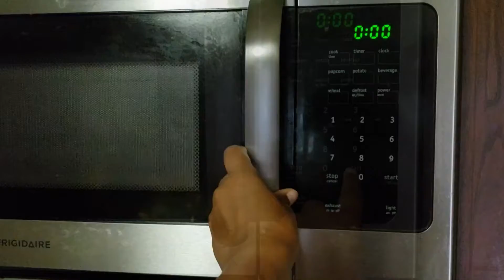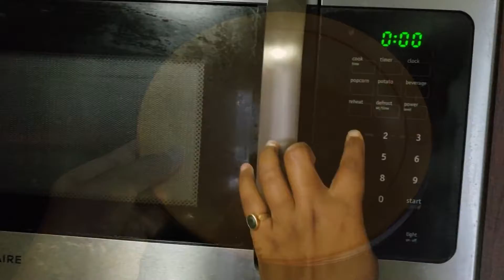Vrat or Upvas Thali | 5 min Sabudana Khichdi | Varai Kheer | Sabudana Vada | Peanut Amti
Vrat or Upvas Thali | 5 min Sabudana Khichdi | Varai Kheer | Sabudana Vada | Peanut Amti | Dahi Chutney for vada

Jump to:
0:00    Intro
0:27    Dahi Chutney for Vada
0:52     5 min Sabudana Khichdi in Microwave
2:40    Sweet 'n' Sour Peanut Amti
3:34    Varai / Moraiyo / Bhagar / Sama Ke Chawal   Kheer
5:10   Crispy Sabudana Vada
6:33   Vrat or Upvas Thali

1. Sabudana Vada
Makes 13-15 vadas
Ingredients:
* Boiled & Grated Potato - 4 cups
* Soaked Sabudana - 1 cup
* Crushed green chili
* Roasted peanut powder - 1/2 cup
* Yogurt / Dahi - 1 tbsp
* Sendha namak / rock salt to taste
* Oil - for frying
* Chopped coriander or curry leaves (optional)

2. Dahi Chutney
Ingredients:
* Dahi - 1 cup
* Roasted Peanut powder - 1 tbsp
* Crushed green chili
* Sugar - 1 tbsp or as per taste

3. Sweet 'n' Sour Peanut Amti for Sabudana Khichdi
Ingredients:
* Roasted Peanut powder - 1/4 cup
* Amsul/Kokum - 3-4 no.

4. Varai / Moraiyo / Bhagar / Sama Ke Chawal   Kheer
Servings :3-4 people
Ingredients:
* Varai - 1/4 cup
* Milk - 2 cups
* Sugar - 3 tbsp or as per taste
* Ghee - 1 tbsp
* Dry fruits - Raisins , cashews, almonds & pistachios

5. 5 min Sabudana Khichdi in Microwave
Ingredients:
* Soaked Sabudana - 4 cups
* Roasted Peanut powder - 1 cup
* Crushed green chili
* Sugar - 2 tsp or as per taste
* Lime juice
* Buttermilk - 4-5 tsp